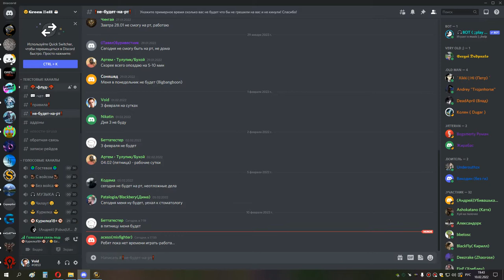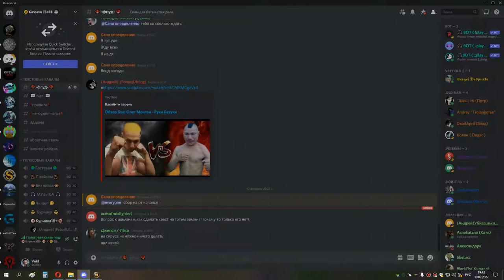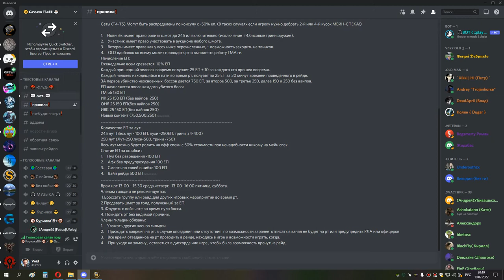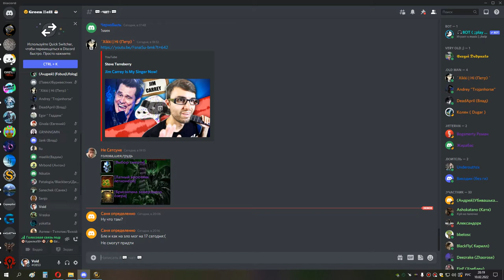3я часть ИВК 25 на 4 босса ШП 10 02 22